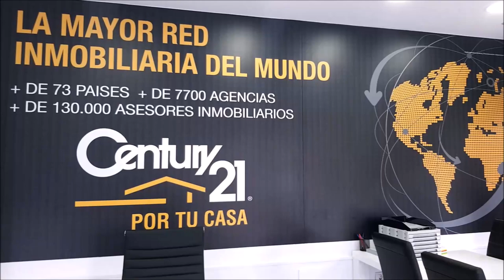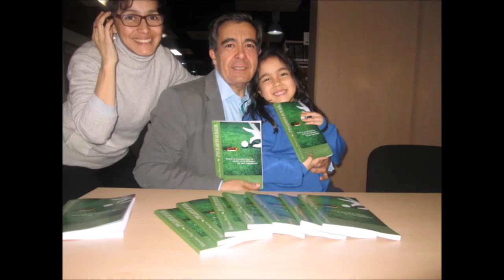159 SPORTS & GOLF VÍCTOR CASADO ANTEQUERA GOLF, RODRIGO CAMARGO y JOSE MIGUEL FERNANDEZ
Programa SPORTS & GOLF 159 VICTOR CASADO, Maestro de Golf, DIRECTOR DE ANTEQUERA GOLF Y BILBILHOUSE JOSE MIGUEL FERNANDEZ, GOLF86 , PROFESIONAL POZOBLANCO GOF Y RODRIGO CAMARGO, EDITOR DE SOY GOLFISTA COLOMBIA junto a Mariano Puerta Director de COaching Golf Radio y TV . Un programa de  @CoachPuerta